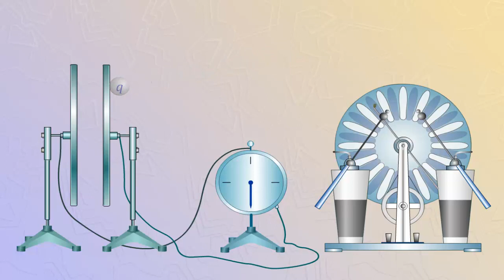Ёмкость конденсатора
Зарядим конденсатор и отключим  его от электрофорной машины. Свойства конденсатора накапливать  и сохранять электрические заряды характеризуется электроемкостью. Зарядим три шара от электрофорной машины.
Коснемся заряженным шаром пластины  конденсатора. Электрометр покажет напряжение.
Коснемся вторым шаром пластины конденсатора.  Электрометр покажет большее напряжение.
Коснемся третьим шаром пластины конденсатора.  Электрометр покажет еще большее напряжение.
Электроемкостью конденсатора называют  величину, равную отношению заряда конденсатора к напряжению на его пластинах.
Электроемкость обозначают буквой C. Единицей электроемкости в  системе СИ является фарад.